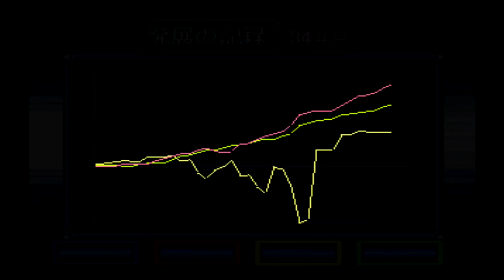#34 桃太郎電鉄V 50年プレイ 【実況】【PS】【桃鉄】【たぶやん】